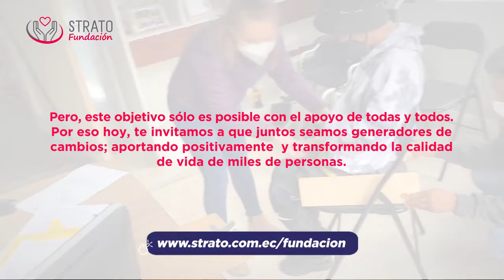ALBERGUE FUNDACIÓN - ALLY TV NAPO